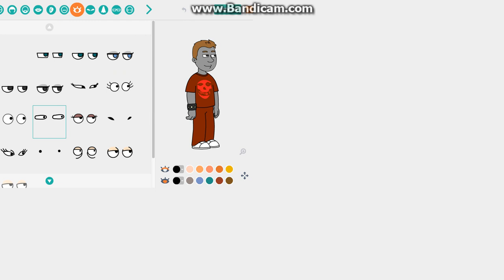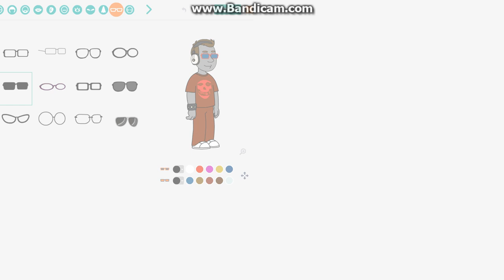Tutorial: How to make my avatar